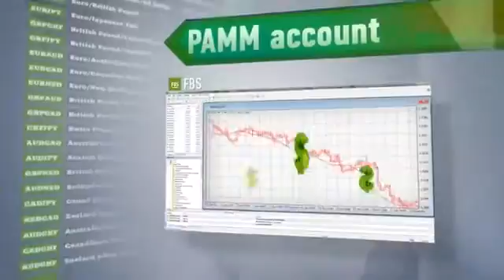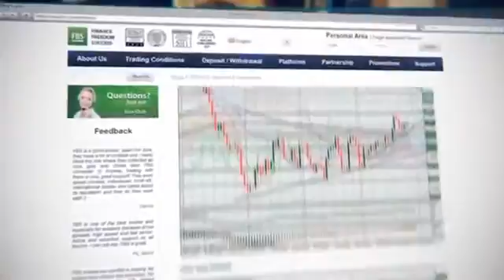Watch Best Forex Strategy To Use - Forex Best Strategy